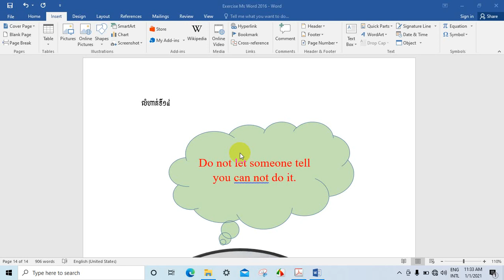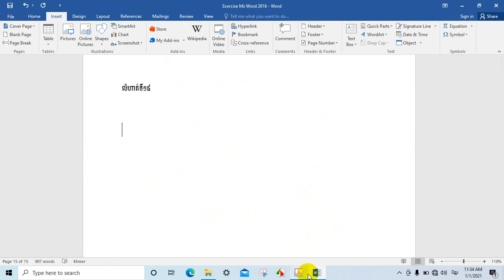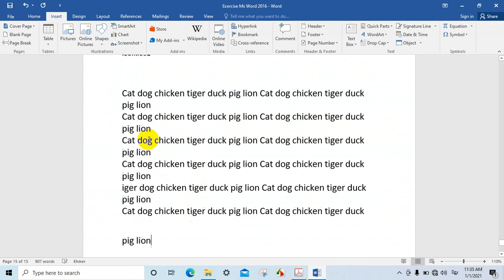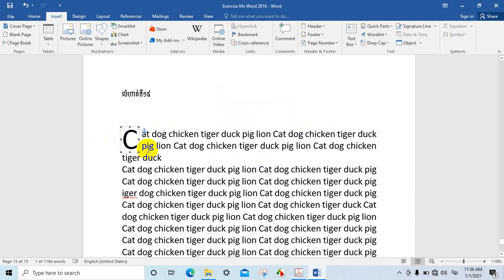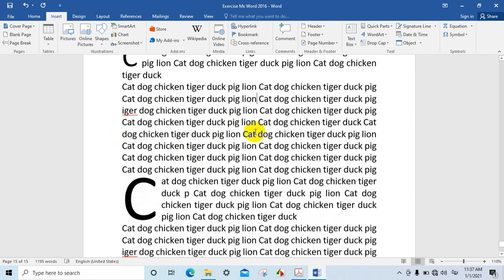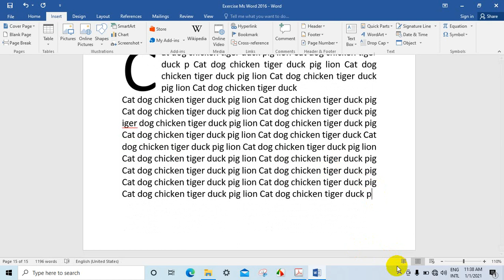មេរៀនទី១៥Lesson15 Ms Word